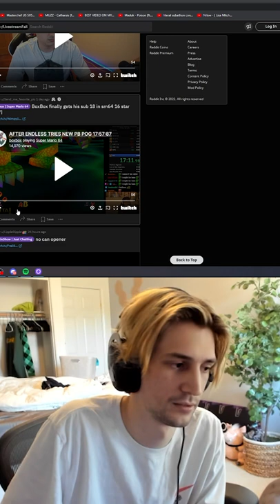xQc quick flex